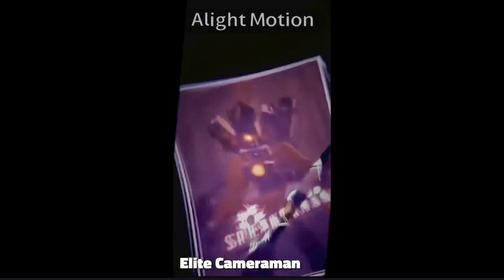Edit For @Sandyeditz7_official2 to 100 subscriber Congratulations 👏